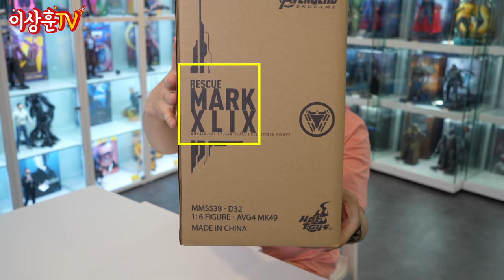(ENG) 라이트 영롱한 거 보이세요...? 페퍼포츠 아이언맨 MK49 레스큐 슈트 실물 공개!!! [HotToys]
오늘은 토니가 페퍼에게 결혼기념일에 선물했던
레스큐 슈트 (Ironman mk49)를 준비했습니다.

묵직함이 덜한게 흠이라면 흠이지만 실물은 정말 좋네요~^^
라이트가 진짜 이쁜 이녀석! 바로 언박싱 들어갑니다~!